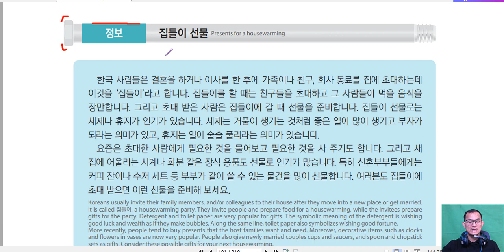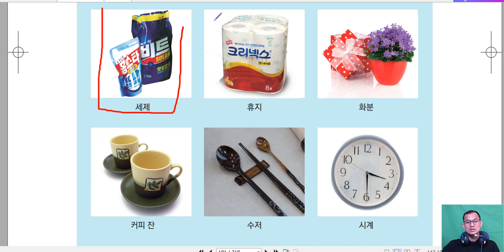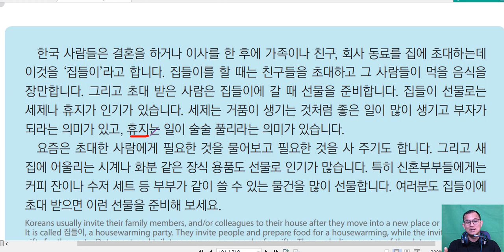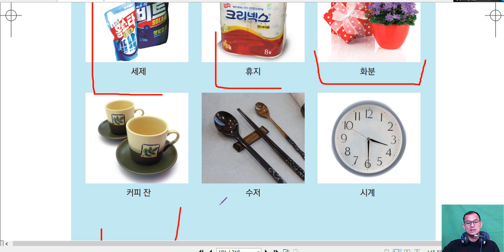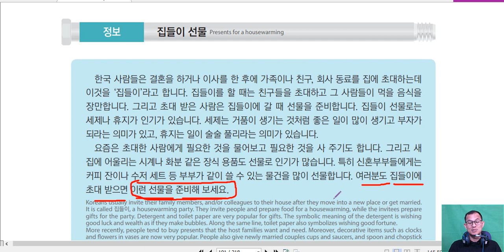រៀនភាសាកូរ៉េ វប្បធម៏កូរ៉េ អំពីអត្តន័យនៃការដូវពិធីឡើងផ្ទះ 집들이 선물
មេរៀនស្តីអំពី អត្តន័យនៃការដូរនៅក្នុងកម្មវិធី ឡើងគេហដ្ឋានថ្មី ឬ ចូលរស់នៅផ្ទះថ្មី នៃប្រទេសកូរ៉េ  ។

ខ្ញុំក៏មានក្លឹបរៀនភាសាកូរ៉េ កំរិតដំបូង ដល់ធម្យមផងដែរ ដែលមានដាក់មេរៀនពេញជូន ជារៀងរាល់ថ្ងៃផងដែរ ។

សម្រាប់បងប្អូនដែលមានចំណាប់អារម្មណ៏អាចចុះឈ្មោះចូលរៀនជាមួយគ្នាបាន ។​